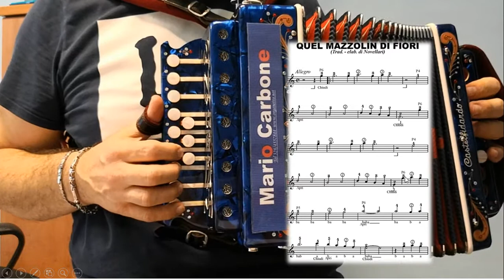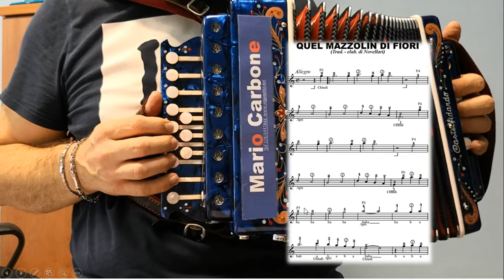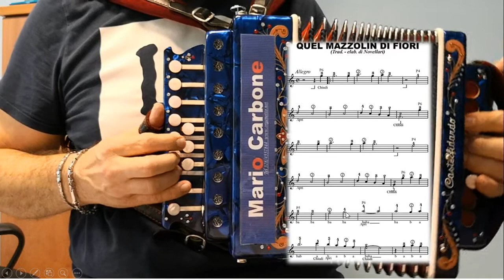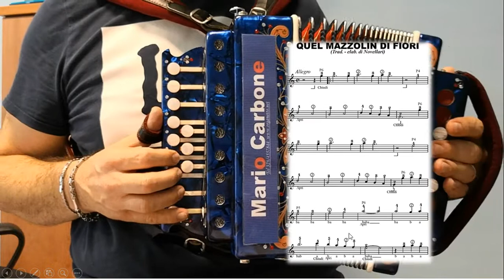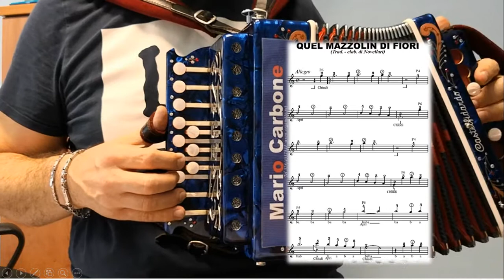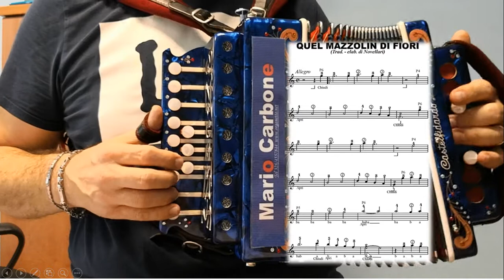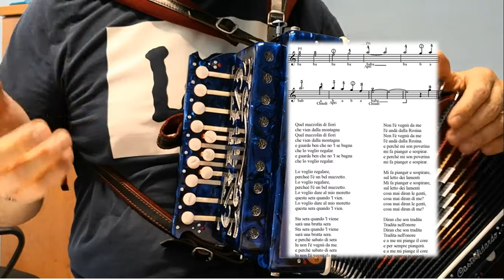Lezione di organetto - QUEL MAZZOLIN DI FIORI seconda parte -METODO A NUMERI - IMPARARE L'ORGANETTO